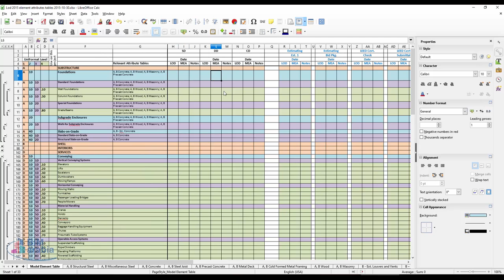03 11 01 Lod 2015 element attributes tables 2015 10 30